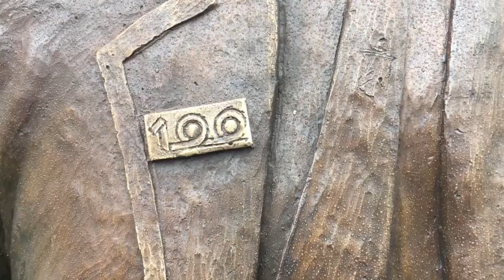Centenary celebrated with statue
The centenary of Dunedin's John McGlashan College has been celebrated with an unveiling of a statue today.

The life-sized figure is said to represent every student who has passed through the school.